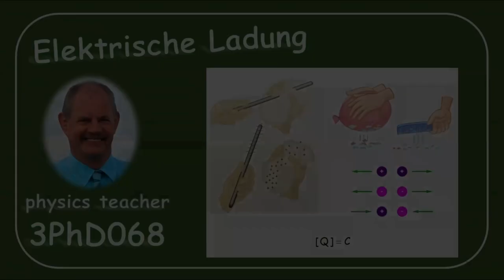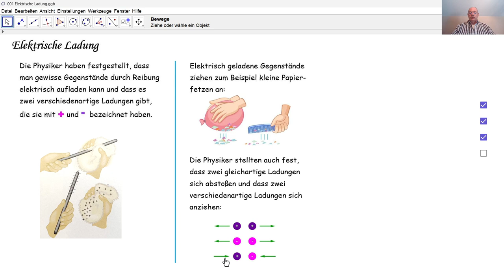Physik 3PhD068 Elektrische Ladungen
Was ist elektrische Ladung und in welcher Einheit drückt man sie aus?